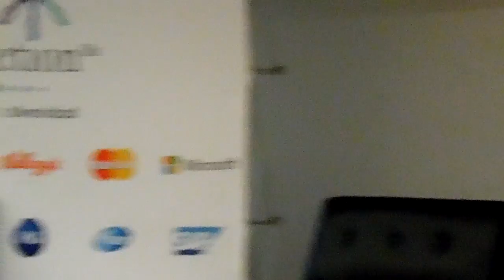Inicio Pride Connection LGBT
Inicio Pride Connection LGBT México